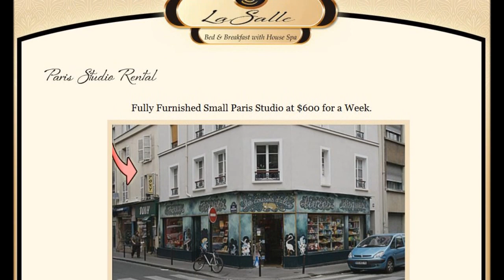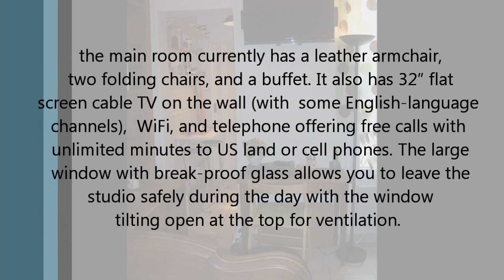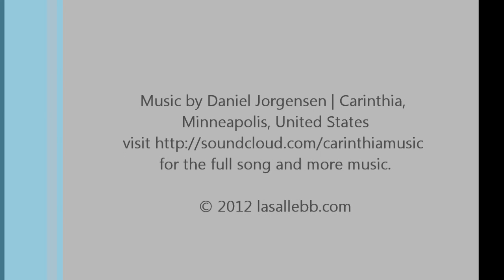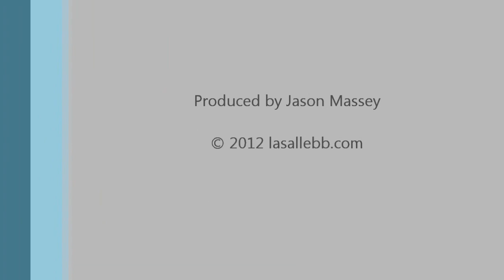Furnished Studio Rental in Paris France - LaSalle Bed and Breakfast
Reserve our studio today in the Montparnasse district of Paris France. This video shows beautiful photos of the place. Studio is fully furnished and equiped with tv, free WiFi, and phone service.

Produced by: Jason Massey